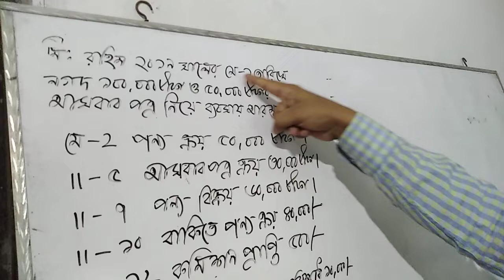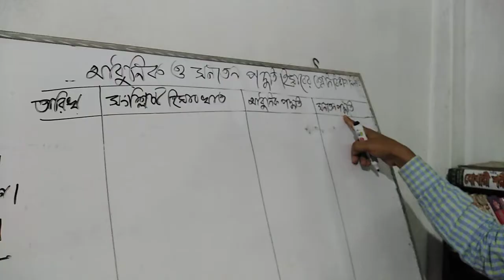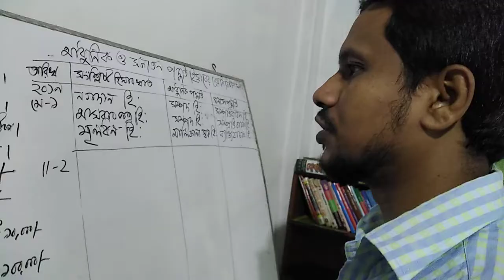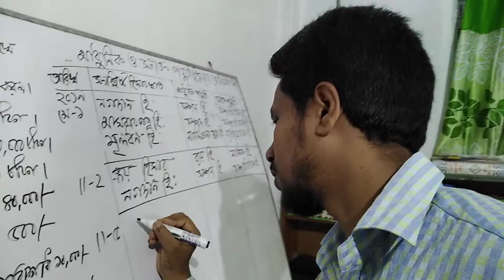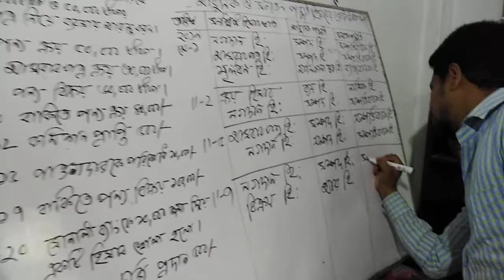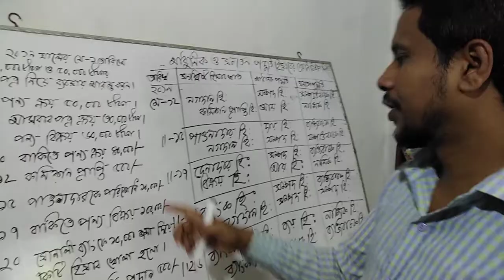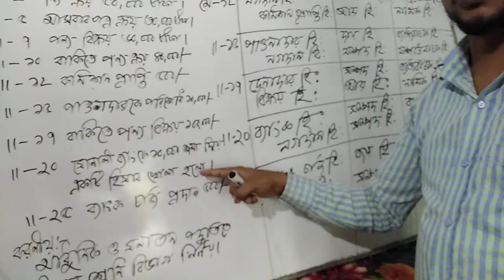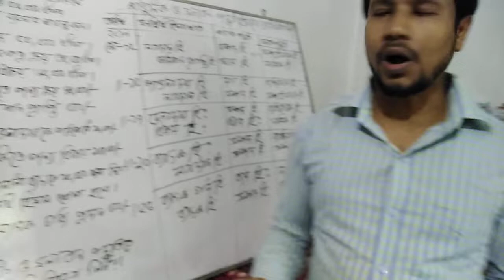আধুনিক ও সনাতন পদ্ধতিতে হিসাবের শ্রেণিবিভাগ নির্ণয় ।(অংক -১)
এই ভিডিও টি এইচ.এস.সি শ্রেণির জন্য একটি গুরুত্বপূর্ণ লেকচার, তবে আধুনিক পদ্ধতিতে হিসাবের শ্রেণিবিভাগ এস.এস.সি শ্রেণির জন্য বেশ গুরুত্বপূর্ণ লেকচার । প্রিয় শিক্ষার্থী তোমরা যদি এই ভিডিও টি মনোযোগ সহকারে দেখ তাহলে তোমরা সহজেই আধুনিক ও সনাতন পদ্ধতিতে হিসাবের শ্রেণিবিভাগ নির্ণয় করতে পারবে । যদি তোমরা কোন সমস্যা অনুভব কর তাহলে তা কমেন্ট করে জানাতে পারো ।